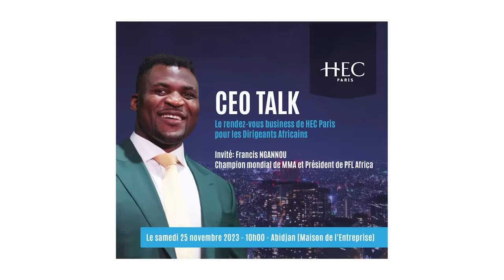J’ai rencontré Francis Ngannou : Je suis déçu